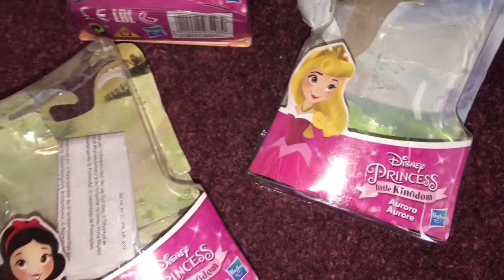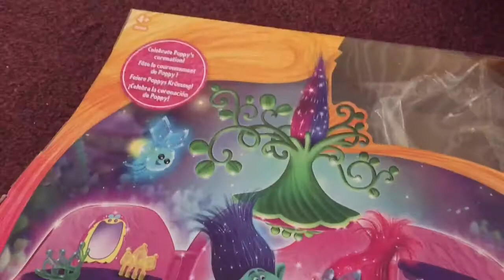NEW TOY HAUL! | Disney Princess, Trolls, Minnie Mouse & More!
Elena has accumulated a few new toys lately - most of which were total bargain buys - so I thought I would share them with you!

Elena is 33 months old in this video.

ITEMS MENTIONED:
Disney Princess Little Kingdom dolls - Jasmine, Aurora, Snow White - Wilko
Trolls Poppy's Light Up Pod - Argos
Minnie Mouse Mansion - eBay
Minnie Mouse Pool Party Playset - eBay
Lot of Disney figures - eBay
Rapunzel Disney Store Soft Toy - Disney Store plus back up from eBay!
Belle Animator Collection Playset - Disney Store

Venice Beach - Topher Mohr & Alex Elena